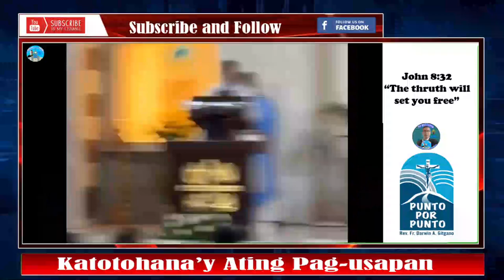👉Lahat ng Kasalanan ay Hayag sa Diyos, kaya dapat magtiwala tayo sa kanyang KAPARIAN! ✔👍